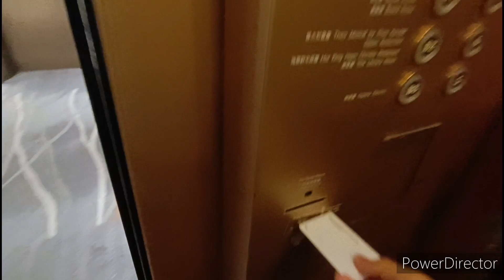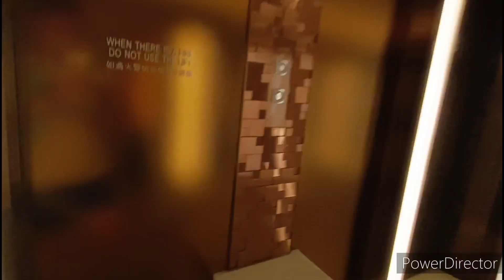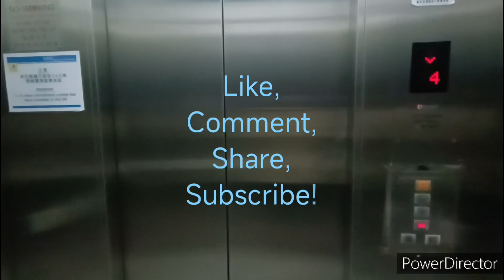尖沙咀海景嘉福洲際酒店東芝升降機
機號：1
投入服務年份：1981
載客量：20人 1500公斤
停靠樓層：B3-B1, G, M, 1, (2-12, 16, 17/18)

這是位於尖沙咀的五星級酒店，設有6部客機及1部貨機來往各層。2樓以上樓層需插卡前往。而閣樓按鈕會在每日早餐時段被貼紙覆蓋，但仍可從該層召喚升降機及撕開貼紙後該層按鈕仍可按下，全部採用東芝CD10型號。

客機採用豪華設計。而設備全屬原裝，屬八十年代豪華版，且規格與鄰近的九龍香格里拉酒店相似，按鈕採用圓形輕觸款式（B2-1樓以外樓層召喚按鈕改用正方形仿富士達輕觸按鈕）。而樓層顯示採用點陣式。由於每次轉換樓層時數字會閃動，所以可以推斷此機為繼電器控制。機外則只有上落指示燈，在升降機抵達時才會亮起。有趣的是，在多層客房樓層的抵站鐘聲與客房門鈴音色一模一樣。升降機抵達時會發出「叮」一聲且上落指示燈亮起，而機門關上後上落指示燈會熄滅及發出「噹」一聲。